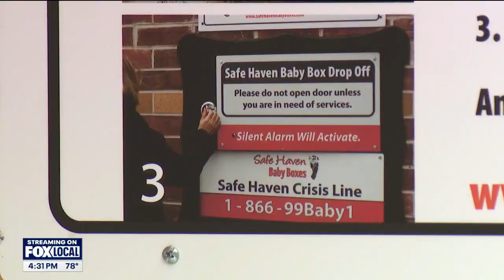Nation's 250th 'Baby Box' installed in Indiana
The baby boxes provide a safe and legal alternative for parents to anonymously surrender newborn babies, ensuring they are cared for and not abandoned.